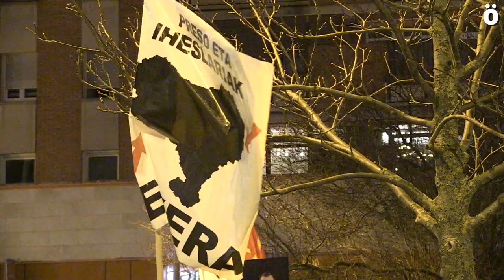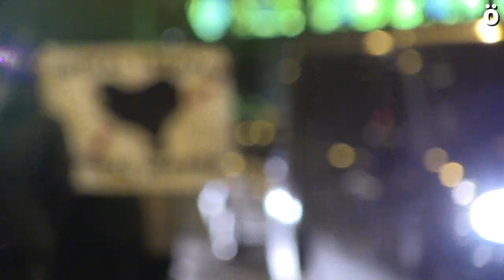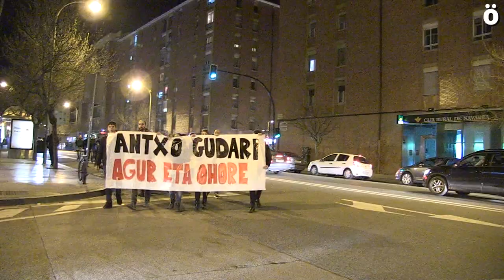Ehunka lagun Donibanen Antxoren heriotza eta espetxe politika salatzeko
Ehunka lagun bildu dira gaur gauean Donibanen (Iruñea) "espetxe politikak Xabier Rey euskal preso politikoa hil duela" salatzeko. Arratsaldeko 20etan kontzentrazio bat egin dute eta ondoren, modu espontaneoan, manifestazio bat egin da auzoko karriketatik. Bihar osteguna, goizeko 7.30etan iritsiko Antxoren gorpua Iratxe belatokira.